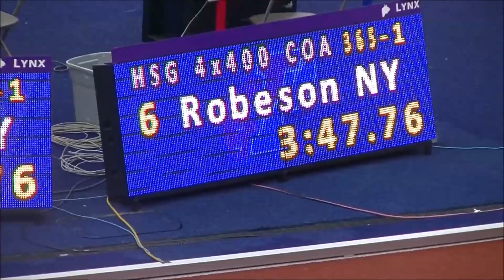2016 Penn Relays High School Girls 4x400 Championship of America @ UPenn Franklin Field 4/29/16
Jamaica's Edwin Allen wins COA. DC's St. John's College HS (SJC) finishes 7th. Congrats also to Bullis (MD) and Nansemond River (VA) with Brandee Johnson & Syaira Richardson for also representing the DMV as well as all the ladies from Union Catholic (NJ- anchored by 16-yr old 400m hurdles phenom & US Olympian Sydney McGlaughlin), Paul Robeson (NY) and the strong teams Edwin Allen, St. Elizabeth Tech & Holmwood Tech from Jamaica.  SJC legs : #1 Sahna Sabbakhan (2016), #2 Kasey Ebb (2018), #3 Aliya Williams (2018), #4 Alahna Sabbakhan (2019). Young team mostly sophomores & freshmen with a great accomplishment to make COA & look to return in 2017.

RESULTS

1 Edwin Allen  (Clarendon, JAM) 3:40.88 Janiel Moore (56.4), Davia Smith (56.0), Shannon Kalawan (53.69), Patrice Moody (54.73) AE
2 St. Elizabeth Tech  (Santa Cruz, JAM) 3:41.17 Satanya Wright (57.0), Kimisha Chambers (56.4), Stacey-Ann Williams (54.86), Junelle Bromfield (52.69) AG
3 Union Catholic  (Scotch Plains, NJ) 3:42.59 Tia Livingston (57.8), Amari Onque-Shabazz (55.1), Cassandra Lamadieu (57.59), Sydney McLaughlin (52.12) AC
4 Nansemond River  (Suffolk, VA) 3:45.42 Syaira Richardson (55.9), Morgan Towe (57.5), Kori Carter (57.48), Brandee' Johnson (54.55) AD
5 Bullis School  (Potomac, MD) 3:46.52 Mia Gyau (59.2), Masai Russell (56.4), Sierra Leonard (54.94), Lauryn Harris (55.93) AA
6 Paul Robeson  (Brooklyn, NY) 3:47.76 Latoya Stewart (57.4), Amanda Crawford (54.7), Bryann Sandy (58.74), Alyssa Sandy (56.87) AH
7 St. John’s College  (Washington, DC) 3:49.79 Sahna Sabbakhan (59.2), Kasey Ebb (56.5), Aliya Williams (57.46), Alahna Sabbakhan (56.66) AF
8 Holmwood Tech  (Christiana, JAM) 4:03.74 Xuxa Peart (56.1), Nicole Foster (55.4), Chrisanni May (55.54), Ashley Williams AB